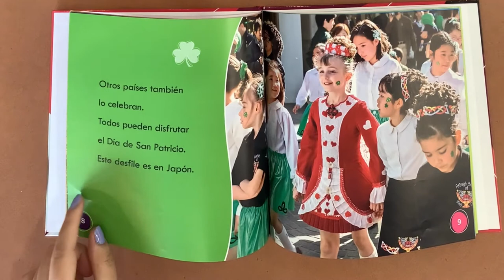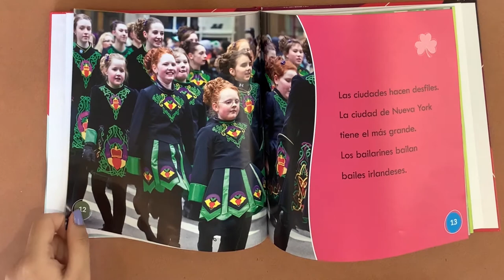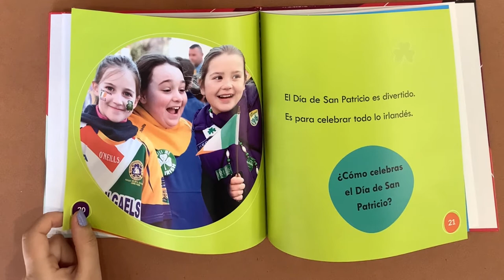Spanish Story Time / Es Dia de San Patricio